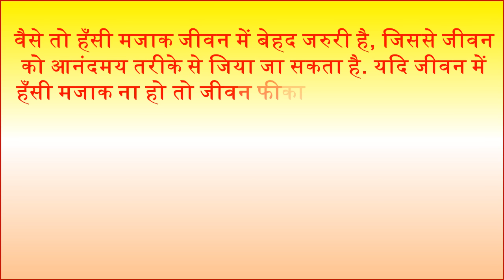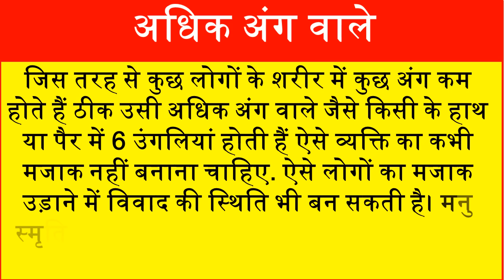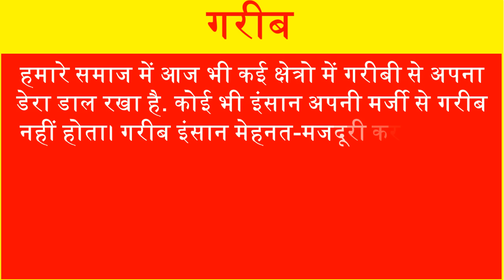भूल कर भी इन 5 लोगों का मजाक ना उड़ाए These 5 people do not blown fun astro tips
जीवन को खुशाल बनाने के लिए हँसी मजाक बेहद जरुरी होता है, लेकिन कई लोग ऐसे होते हैं जिनको दुसरो की कमियों में उनका मजाक बनाना काफी अच्छा लगता है जो की उचित नहीं होता. मनुस्मृति के अनुसार आईये जानते हैं वे कौन से पञ्च लोग हैं जिनका कभी भी मजाक नहीं बनाना चाहिए. Living a happy life may not come easy for you. It may take a lot of work and awareness on your part. Practice working towards a happier life every day.